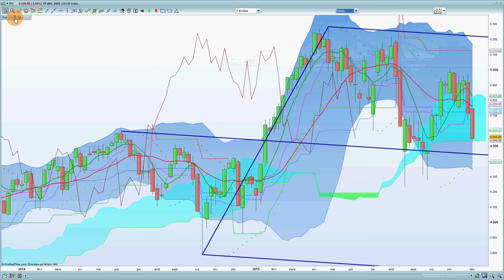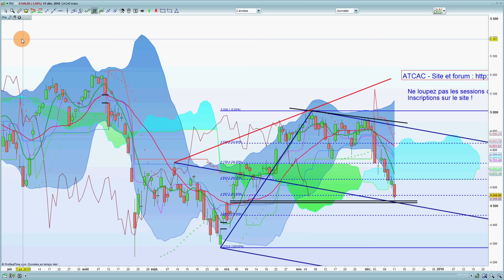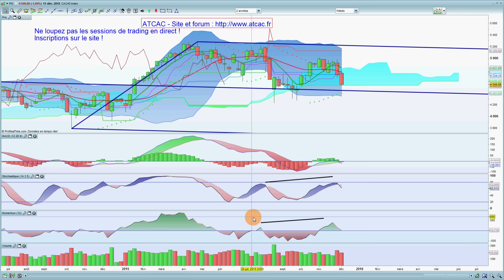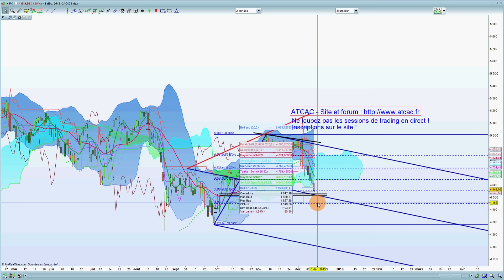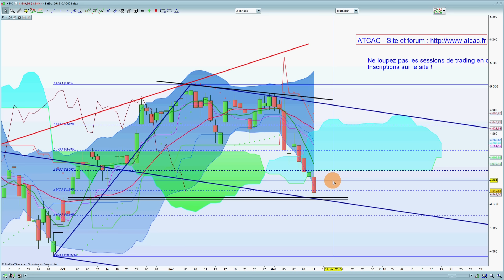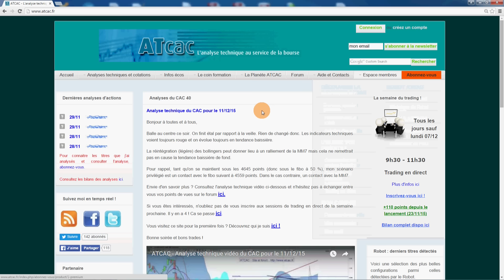ATCAC - Analyse technique vidéo du CAC pour le 14/12/15